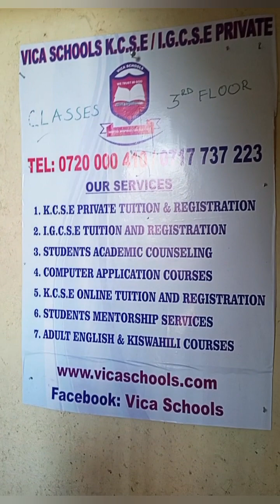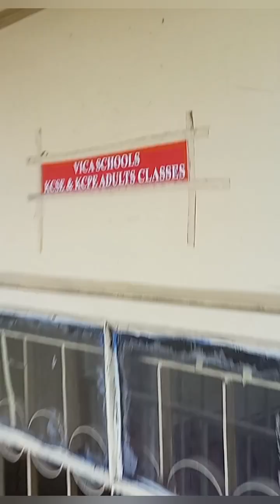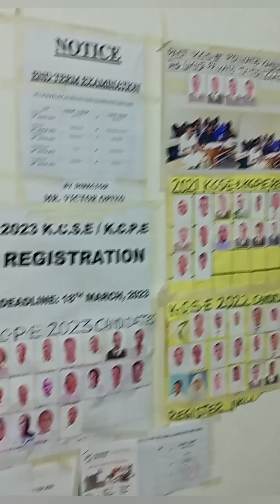KCSE 2024 and 2025 Private Candidates Tuition Classes at Vica Schools Ongata Rongai.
At Vica Schools Ongata Rongai main Center, we are available for Quality KCSE Private Candidates Tuition Classes and Registration Services Center.
Online KCSE Tuition Classes and Physical Tuition Classes.

Kobil stage next to Lunar Service Station.